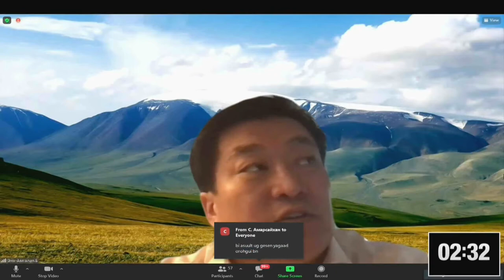Түрээс хөнгөлөлт өнгөрсөн оны хоёрдугаар сараас эхэлсэн гэв